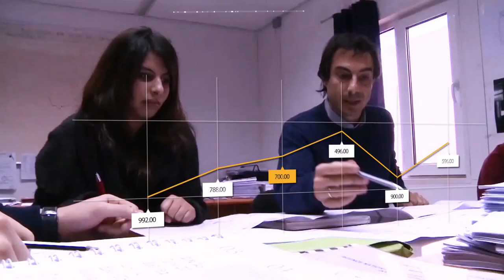من هي أنسريف ؟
تتشرف وكالة انسريف  بأن تعلن عن الإطلاق الرسمي لقناتها  الخاصة على اليوتيوب
وهدف هذه الخطوة هو المساعدة فى إثراء محتوى يقوم بمشاركة المعلومة حول مشاريع السكة الحديدية في الجزائر و تطويرها
ونحن أخذنا على عاتقنا مهمة نشر المعلومات الخاصة بأشغال السكة  بكل السبل علي شكل روبورتاجات و تقارير إخبارية حيث قمنا بنشر العديد من الفيديوهات سابقاً
اليوم نقوم بتحديث هذه الفيديوهات على أحدث الإصدارات